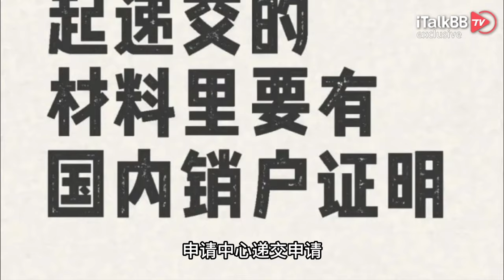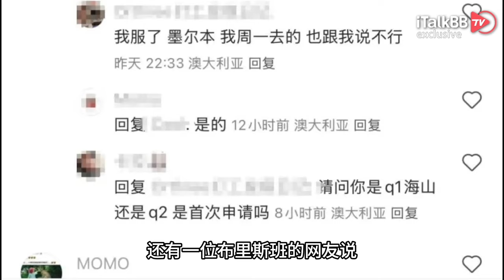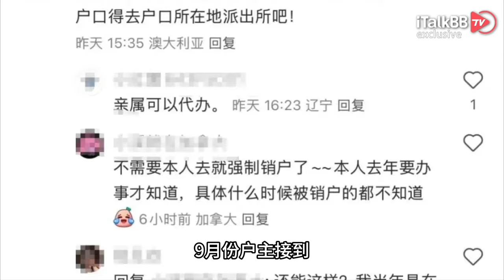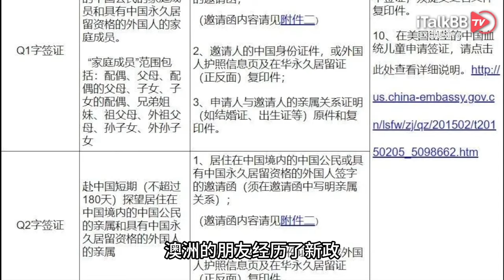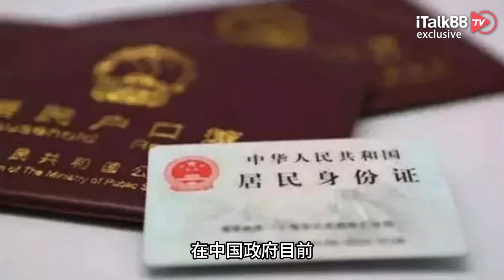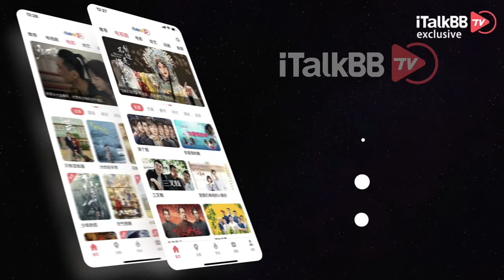网友爆料：中国户籍政策悄悄生变！强制销户出新招？！入外国籍后首次申请赴华签证需提供销户证明？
回国首次办理签证要注意这个“新要求” 不销户回不了国！关于双重国籍的问题，应该不少移民都关注过。因为中国是不承认双重国籍的，如果中国公民加入了其他国家的国籍，那么再回中国就要以其他国家公民身份办理中国签证了。